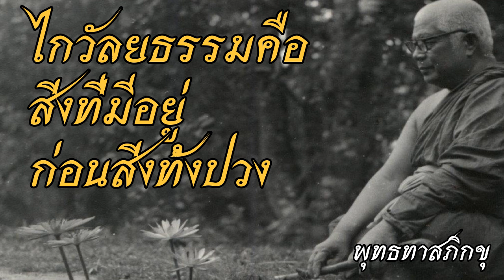พุทธทาส อินทปัญโญ - ไกวัลยธรรมคือสิ่งที่มีอยู่ก่อนสิ่งทั้งปวง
ฟังธรรมของท่านอาจารย์พุทธทาส อินทปัญโญ เรื่องพุทธทาส อินทปัญโญ - ไกวัลยธรรมคือสิ่งที่มีอยู่ก่อนสิ่งทั้งปวงติดตามได้ที่ หรือ ที่ facebook